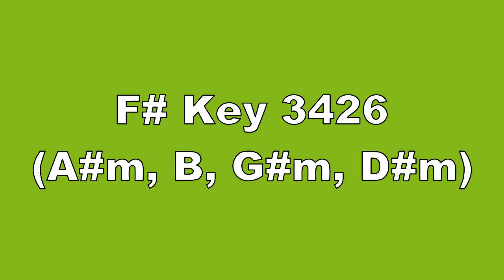F# Key 3426 A#m, B, G#m, D#m